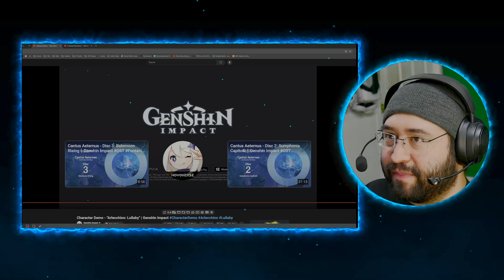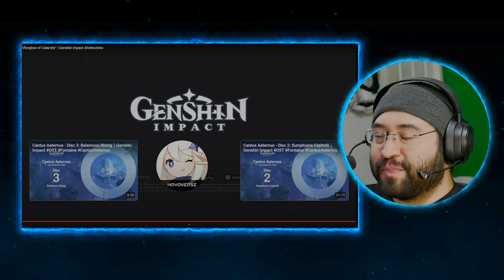LAR Reacts to ALL of Genshin Impact's Arlecchino Trailers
Really not a fan of her at all. She's just... not likable at all. She is a bit cool and a lot scary though.